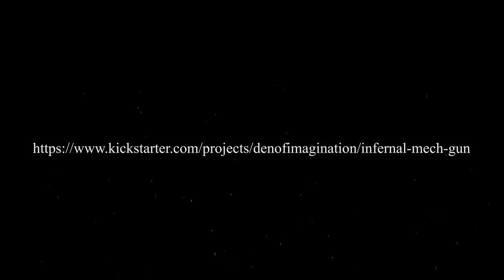INFERNAL MECH GUN KICKSTARTER PROMO